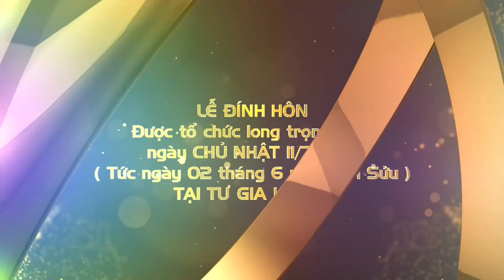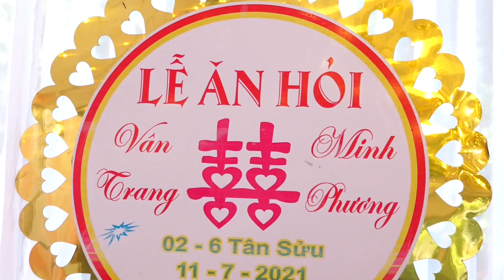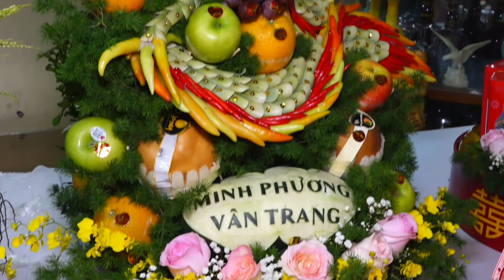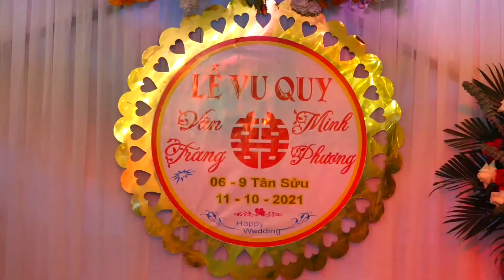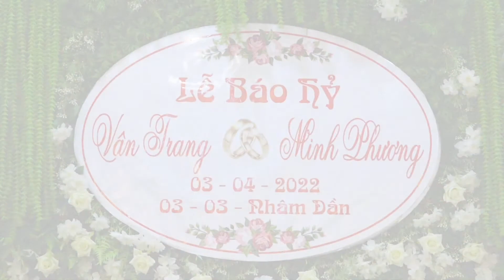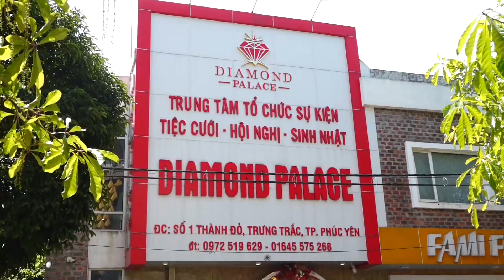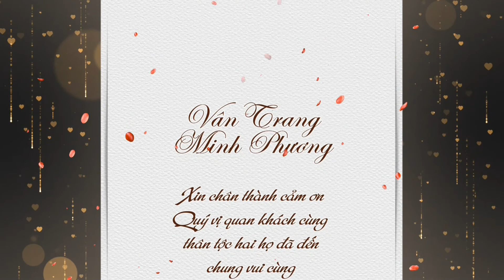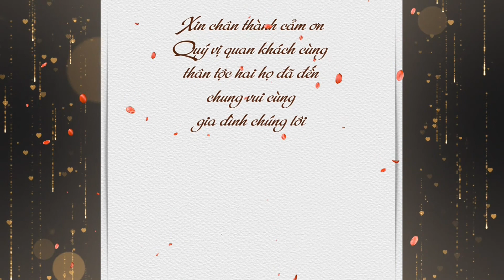Lễ vu quy Vân Trang & Minh Phương 11.10.2021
Quay phim Việt Hà - Đt: 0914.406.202